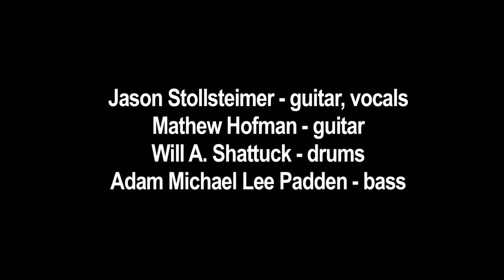THE HOUNDS BELOW "YOU LIGHT ME UP IN THE DARK"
"You Light Me Up in the Dark" - The Hounds Below

Jason Stollsteimer -- guitar/vocals
Mathew Hofman -- guitar
Will A. Shattuck -- drums
Adam Michael Lee Padden - bass

Recorded live at the 6th DON WAS DETROIT ALL-STAR REVUE
at the 22nd CONCERT OF COLORS, July 7th, 2013
Meijer Main Stage, Orchestra Hall, Detroit, MI

Production Manager : Kim Silarski
Recorded by Steve "Dr. Ching" King and Chris Tayler
Mixed by Steve "Dr. Ching" King
Technical assistance and special thanks to Matt Pons, Tom Court, Nick King

Camera Operators
Jonathan Hoard
Samuel Mcdunna
Mike Hensel

Data Management, camera tech
Bradley Kaye

PA
Jordan Gonzales